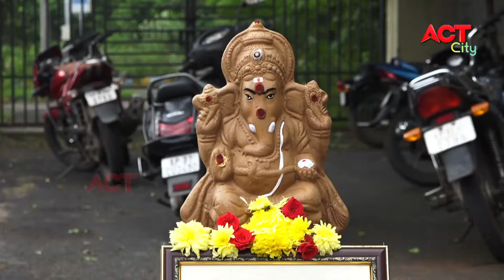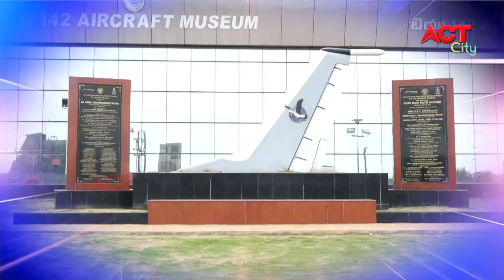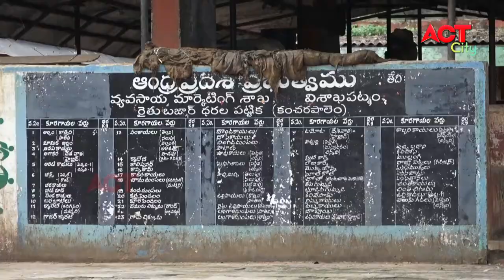MORNING ACT CITY VIZAG NEWS 23-08-2020